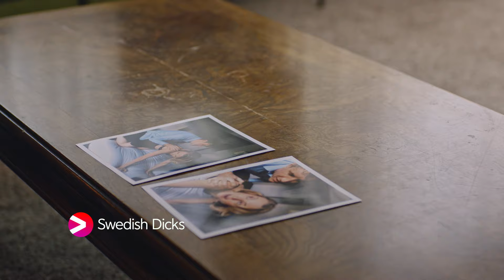Swedish Dicks – Premiär 2 september på Viaplay